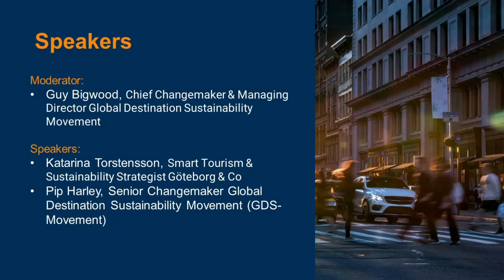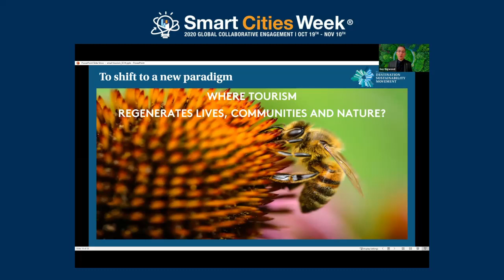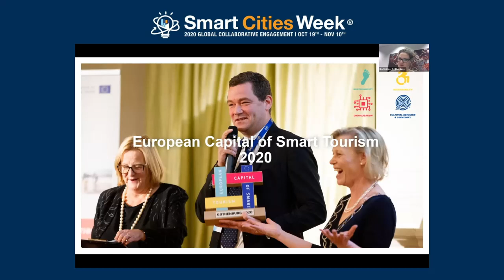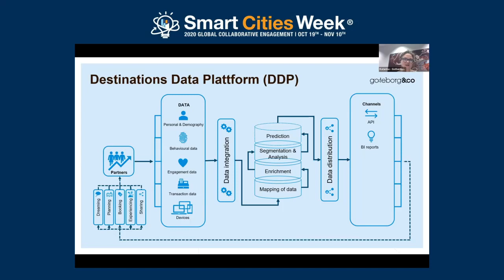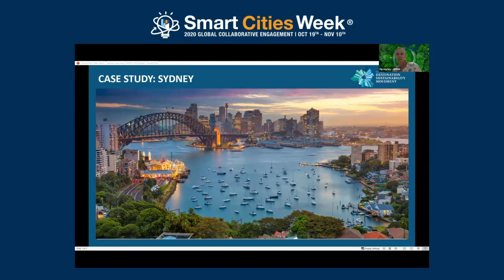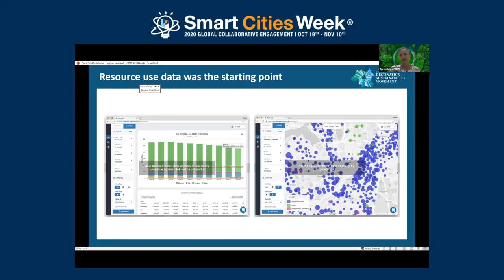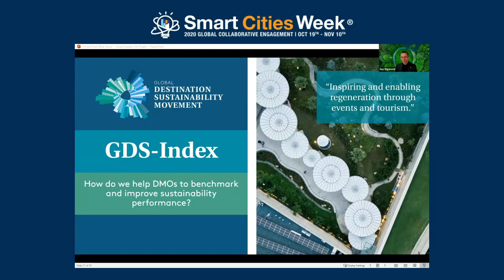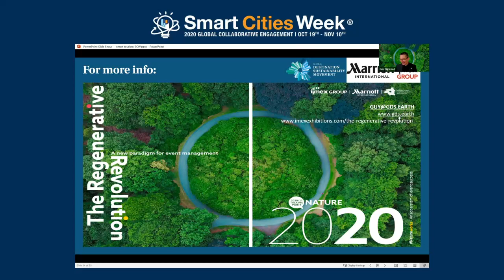Rethinking and rebooting